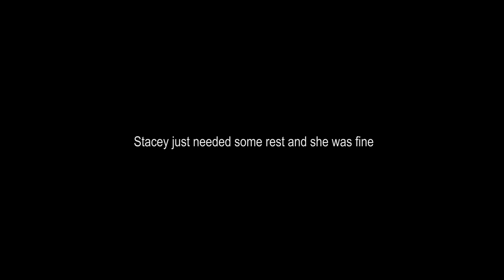DESTROYS NEW SWIMMING POOL - EPIC FAIL !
Epic fail - back yard accidents will happen - destroys new pool - what an idiot ! The trolley wheel went over the edge of the pool and i couldn't control the weight ! ouch ! was scared i was going to crack the fibre glass